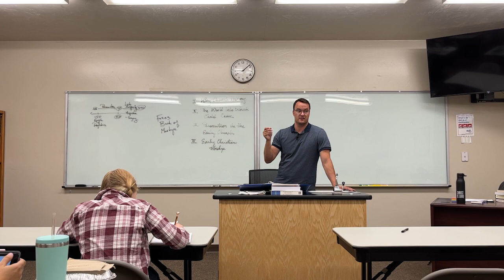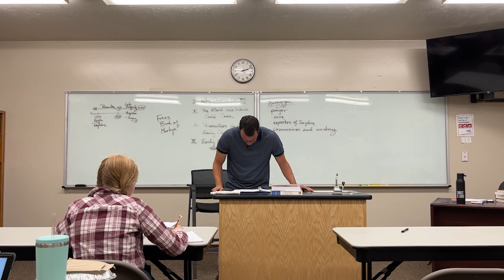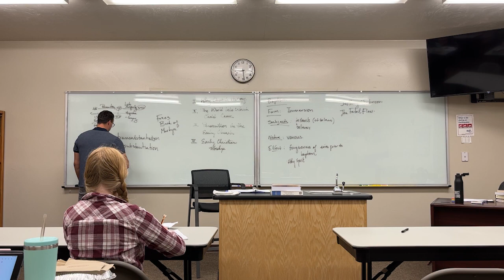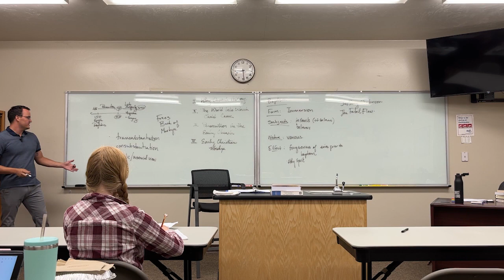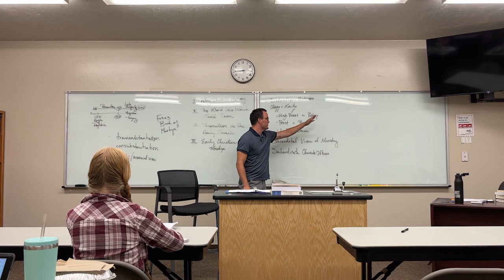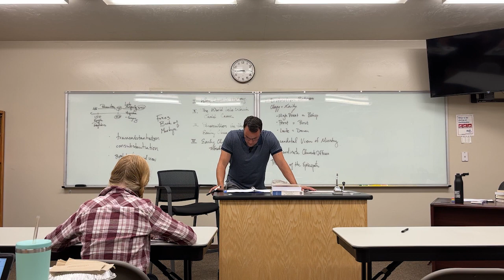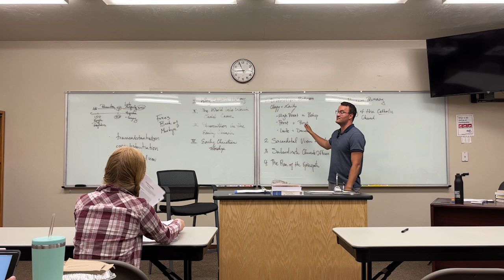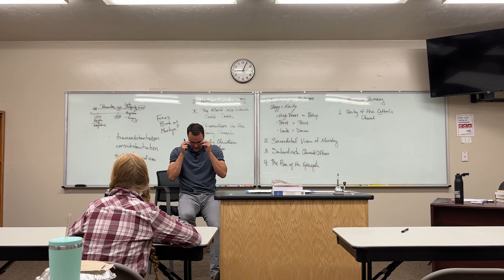Lecture 4: Early Christian Worship